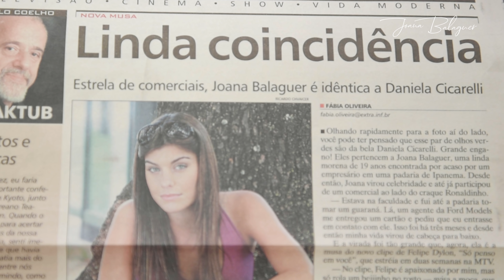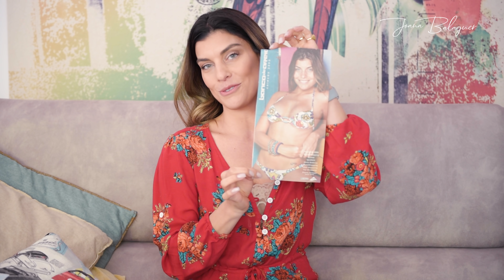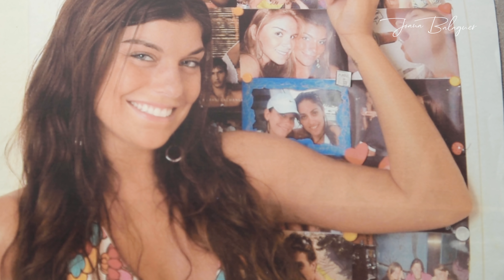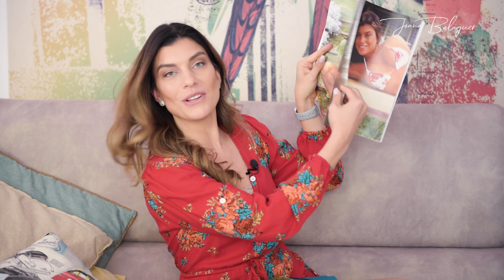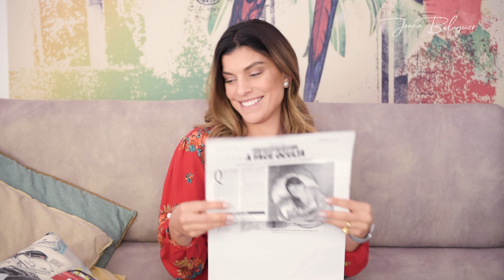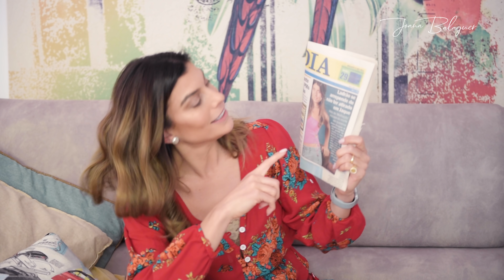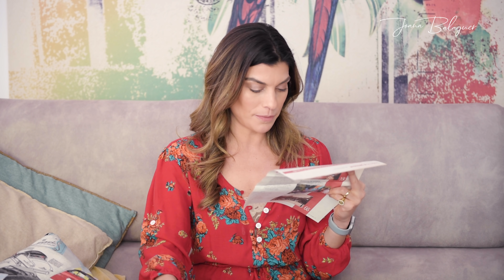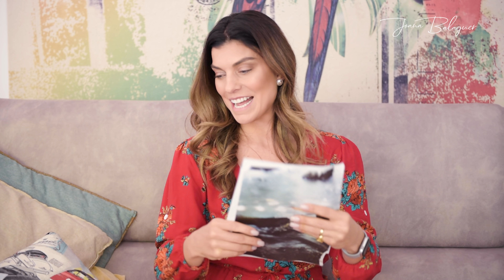Baú da Vovó, minha carreira em recortes! - Joana Balaguer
Olá!

No vídeo de hoje vou contar um pouquinho do meu passado através dos recortes guardados pela minha avó querida. Vem ver o vídeo.
E ah! Pode divulgar para os amigos.
Para falar comigo, pode ser pelo
Agradecimentos especiais à minha equipe maravilhosa:
Estilo e moda: Renata Aron, da Nothing to Wear
Beleza e makeup: Gabi Rosa Makeup
Marketing: Top Press Comunicação
Semana que vem tem mais!

Grande beijo,

Joana